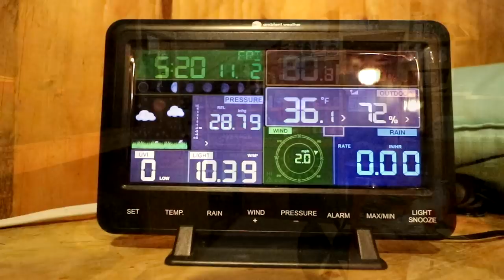THE TENT. We made it to Deer Camp. 2018.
We are all up at The Tent for Deer Hunting 2018 which opens tomorrow. Deer Hunting 2018 "The Movie" has begun.